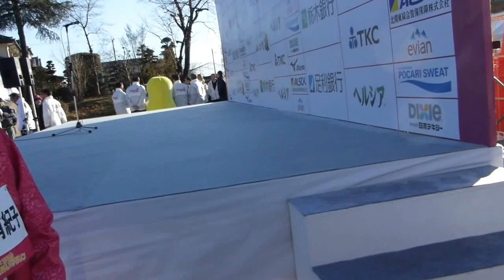真岡市議会議員 佐藤和夫は第１回はが路ふれあいマラソンに出席 赤羽有紀子さん 3/8 2014.12.21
平成２６年１２月２１日    井頭公園　井頭温泉
真岡市議会議員　真岡市バレーボール連盟会長　真岡市消防団第一分団長　佐藤時計店　佐藤和夫   Moka-shi firefighting team 　Volunteer Fire Department